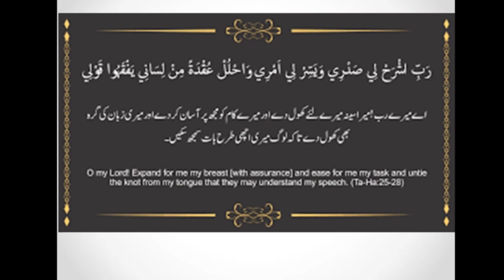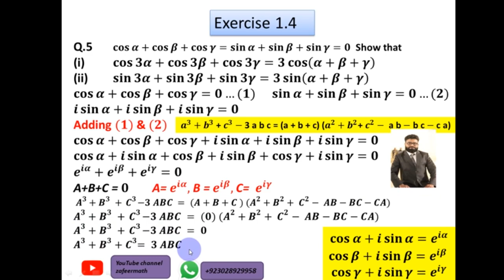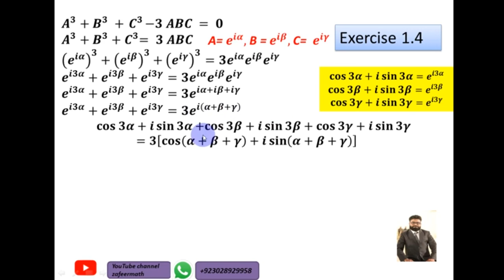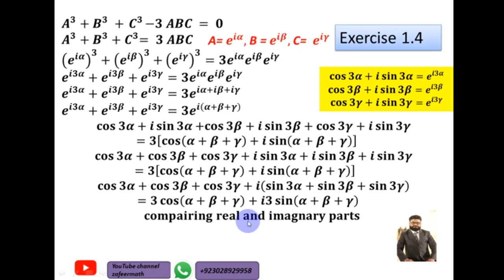Exercise 1.4 Class 11 Q 5 NBF | Ex 1.4 Class 11 Q 5 NBF | National book foundation | Fbise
Chapter 1-11th Maths-FBISE, NBF
Exercise 1.4 Class 11 NBF | Ex 1.4 Class 11 NBF | National book foundation
🕒 Timestamps:
00:00:00 Dua
00:00:20 - Question 5

a³+b³+c³-3abc=(a+b+c)(a²+b²+c²-ab-bc-ca)
as
a+b+c=0
that's why
a³+b³+c³-3abc=(0)(a²+b²+c²-ab-bc-ca)
a³+b³+c³-3abc=0

Exercise 1.4 Class 11 NBF | Ex 1.4 Class 11 NBF | National book foundation | Nbf | Fbise

"Welcome to Zafeermaths, your go-to destination for all things mathematics!

On this channel, we're passionate about making math accessible and enjoyable for everyone. From basic algebra to advanced calculus, and from geometry to statistics, we've got you covered.

Our videos are designed to be engaging, informative, and easy to follow, with step-by-step explanations and real-world examples to help you understand even the most complex concepts.

So join us on this mathematical journey, and let's explore the beauty and power of math together!